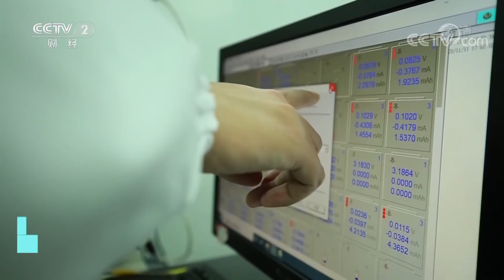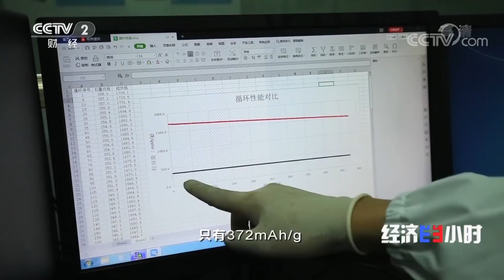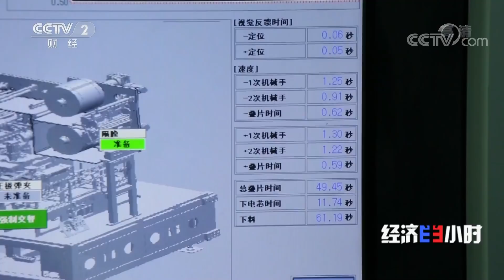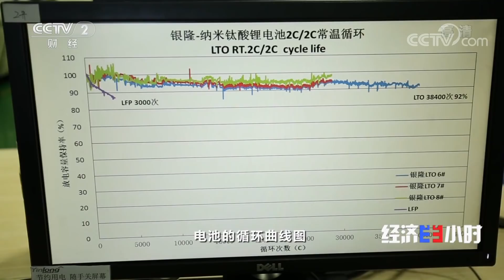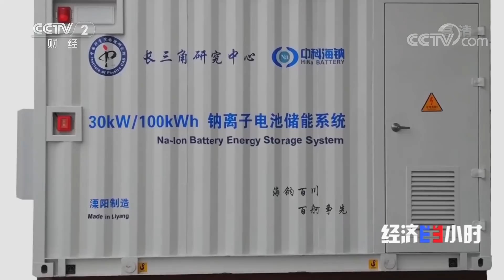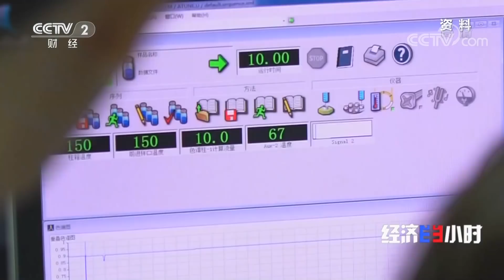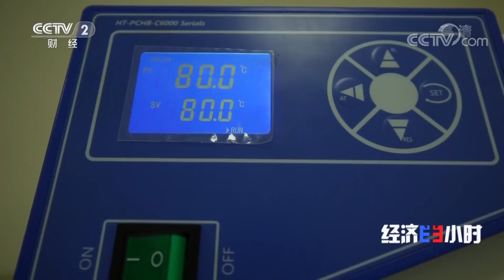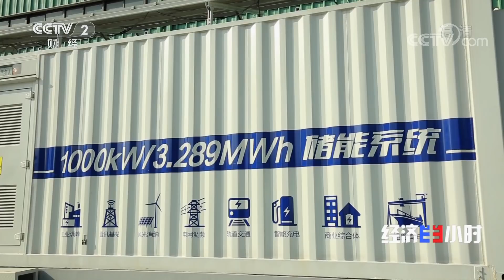新材料储能电池研发成功！容量可达传统石墨锂电池5倍！公交车8分钟充电超60%！ 「经济半小时」 20201208 | CCTV财经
本期节目主要内容：
    科研机构、产业化公司，正在通过不同的技术路线，攻克新能源发展的“痛点”。目前，我国新能源产业发展虽然取得了一定的先发优势，但仍面临发展短板，核心技术有待突破。这些都等待着勇敢者们用智慧去攀登，用坚持来跨越。